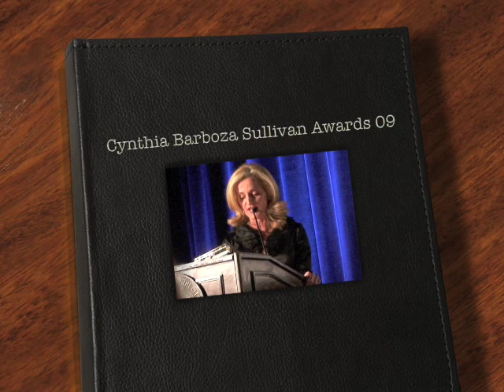Cynthia Barboza, Women's Volleyball Finalists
Kids Talk Radio was on hand to capture the news at the 79th. Annual AAU Sullivan Award.  This award is about honoring Americas top amateur athletes.  The athletes for 2009 are the following: Cynthia Barboza, Tyler Hansbraugh, Shawn Johnson, Nasthia Liukin, and Garrett Weber-Gale.  These names are in alphabetical order.  Shown Johnson won the Sullivan Award for this year.  Everyone received a Sullivan Gold Medial with his or her name on it.